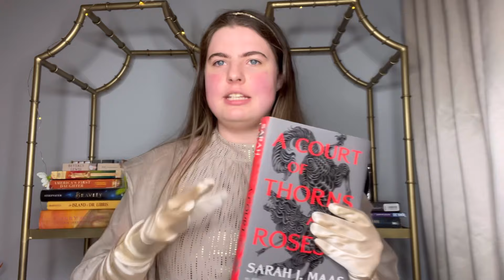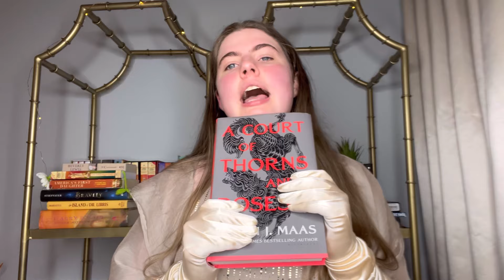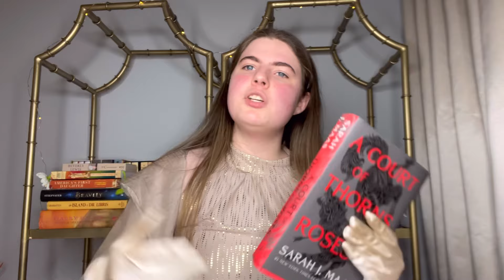Is Acotar any good? ~RANTING REVIEWS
Hi everyone! Hope you're having a wonderful day so far! Welcome to the start of a new series on the channel, Ranting Reviews! The series where I rant about things that I've watched, read or listened too! Enjoy the video! (P.S. sorry for the quality of the video, I'm trying to figure out why it looks so blurry. Hopefully I'll have it figured out by next episode.)